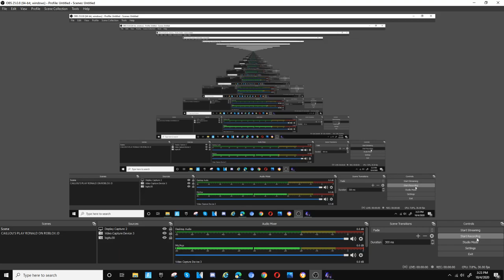EliasTime On Cartoon Network